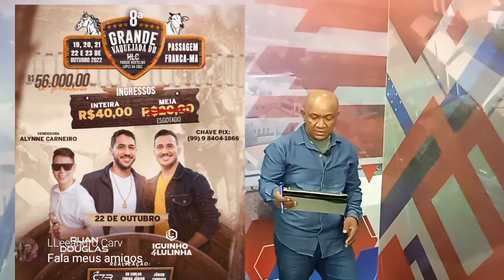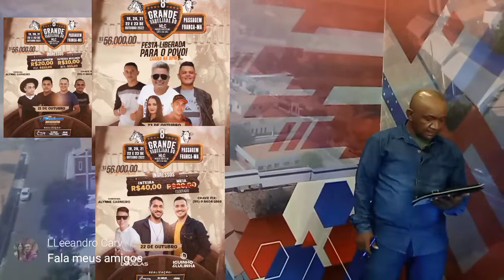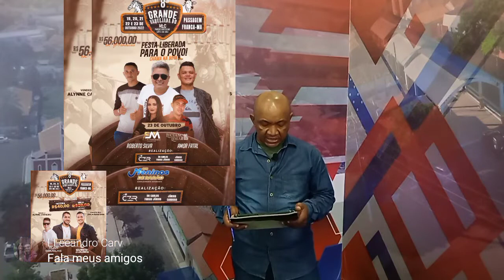Jornal Balseiro Notícias desta quarta feira 12 de outubro de 2022